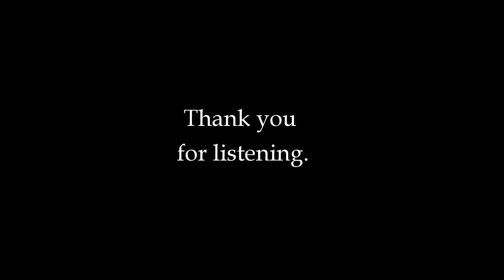Poison Oak -Bright Eyes Cover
My take on the song "Poison Oak" by Bright Eyes